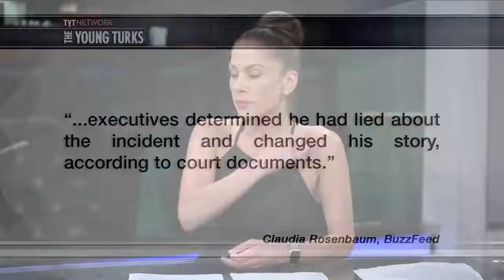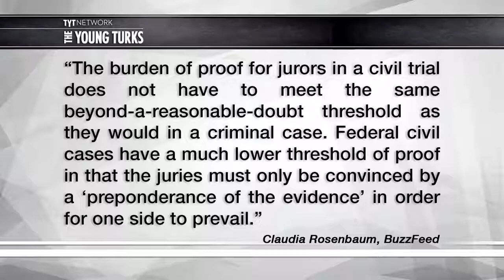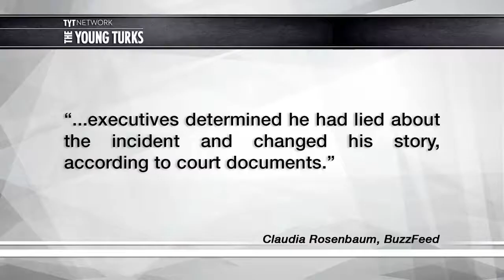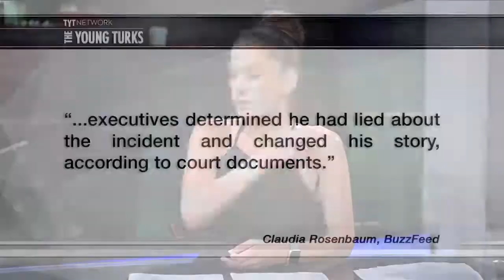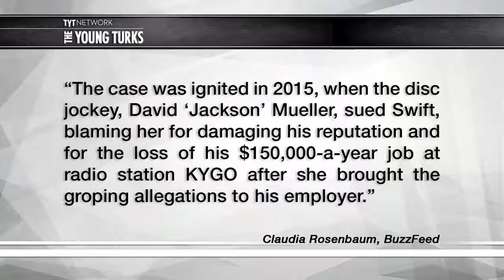Taylor Swift Suing Alleged Butt Groper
Taylor Swift is suing a man she alleges grabber her butt. Cenk Uygur and Ana Kasparian, the hosts of The Young Turks, break it down. Tell us what you think in